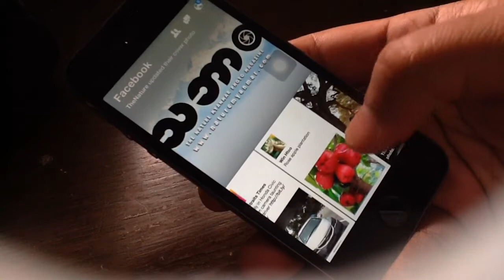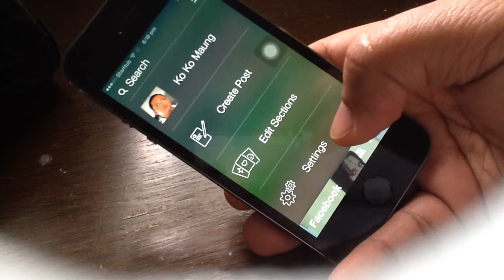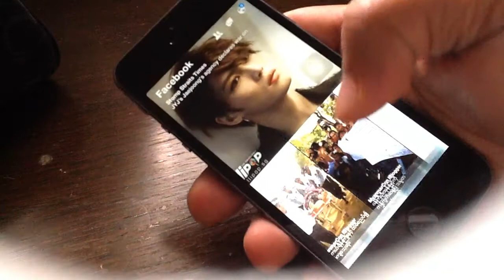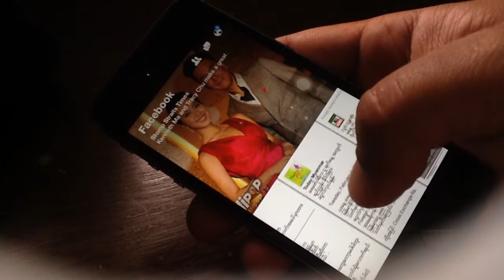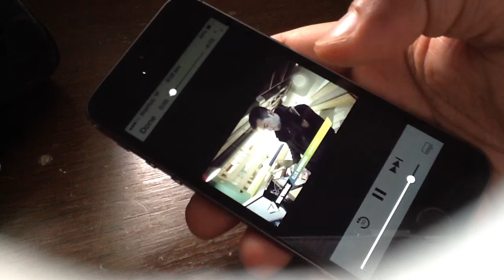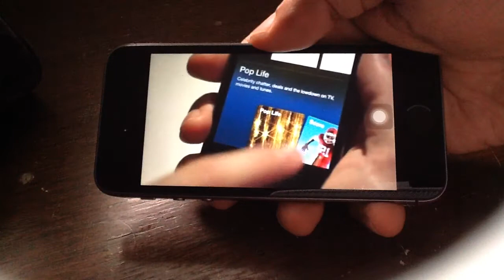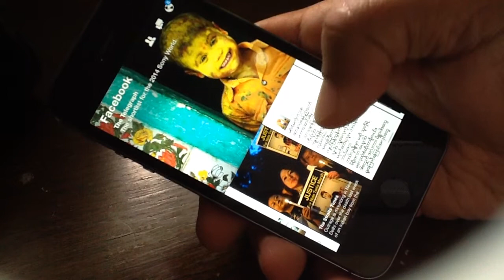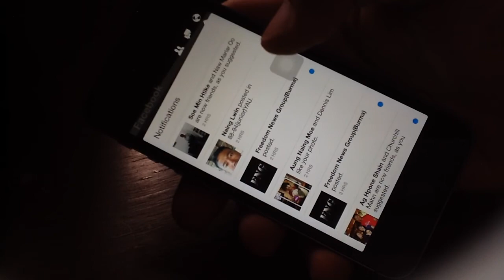Fist experience of Paper by Facebook! (04-02-2014)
Facebook ၁ဝႏွစ္ျပည့္မွာ အသစ္ထုတ္ေပးလိုက္တဲ့ Paper App ကို ဒီေန႔စမ္းသံုးၾကည့္တာ US မွာဘဲရေသးတာကို မရ ရေအာင္ Download ထားရတာ (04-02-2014)